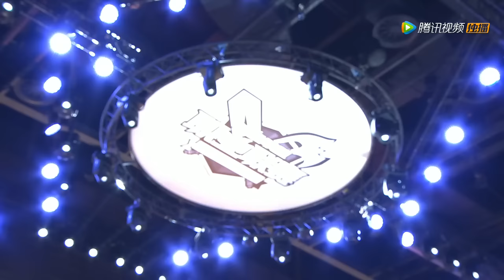【LPL夏季賽】第10週 OMG vs VG #1